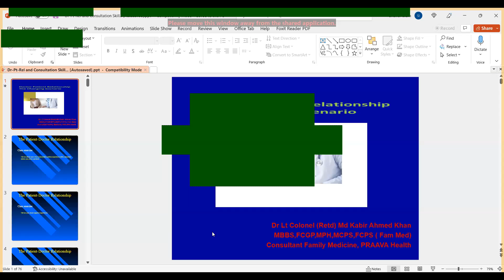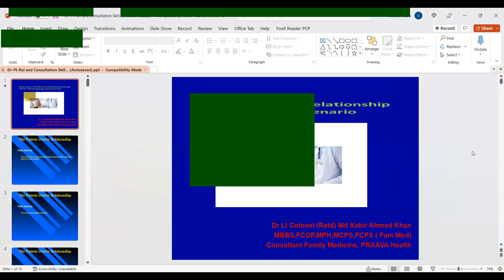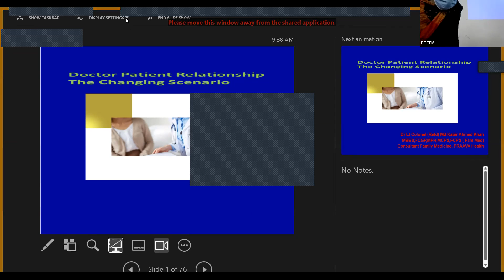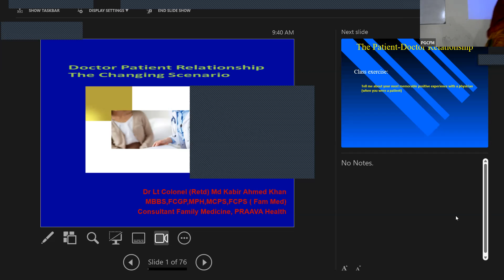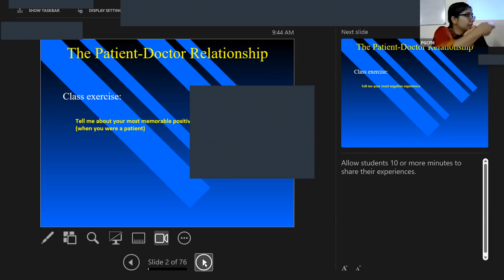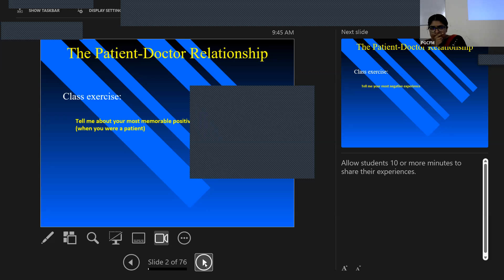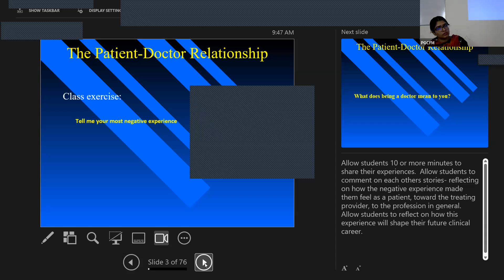Doctor – Patient relationship and consultation skill|| PGCFM || Module-1 || Class-14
Doctor – Patient relationship and consultation skill
Faculty: Lt Col (Rtd) Dr Kabir Ahmed Khan
Class Date: 29 October,2022, Saturday.
Class Time:  09:30 am – 11:00 am.